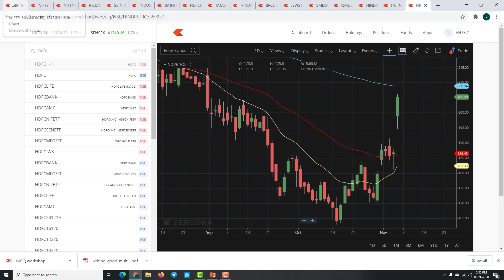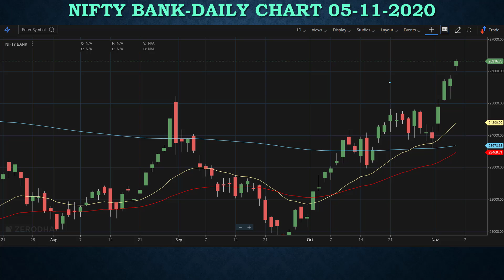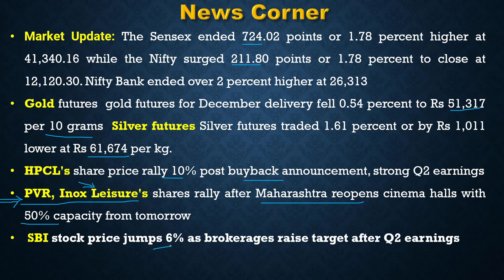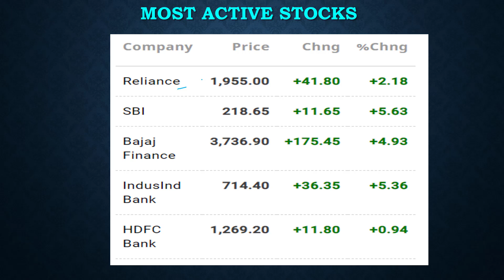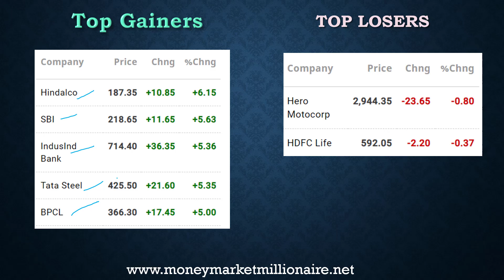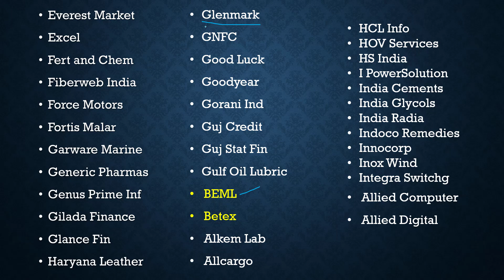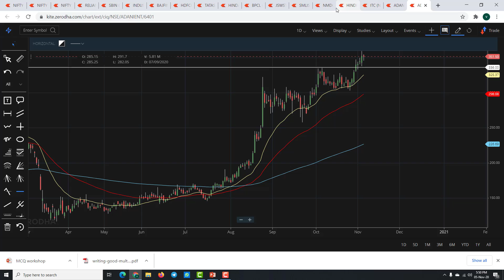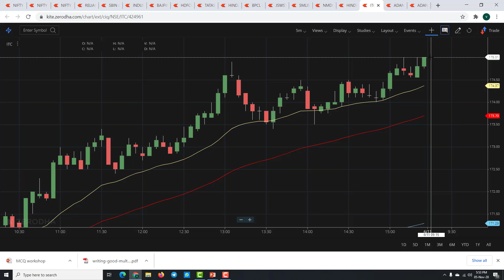06.11.2020 Share Market Update| Stock Analysis, Results, Dividends and Important Data |MMM|TAMIL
Dear Millionaires, Market Update is a new playlist in our MMM channel introduced to cover the important data like previous day chart, results, top stocks, dividend and break out stocks for trading with ease.

OPEN FREE DEMAT ACCOUNT FROM
2. ZERODHA - Largest stock broker in India

3. Alice blue broking Services

4. Invest in Mutual fund in 5 minutes by downloading the following link